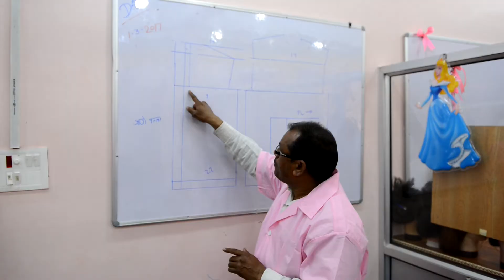SAMMA SAMBODHINYANA ศูนย์ฝึกอาชีพ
ศูนย์ฝึกอาชีพ สัมมาสัมโพธิญาณ พุทธคยา ประเทศอินเดีย ศูนย์ที่เกิดจากความเมตตาของคุณแม่ธิราภรณ์ จิตภาวนาภิรัตกุล